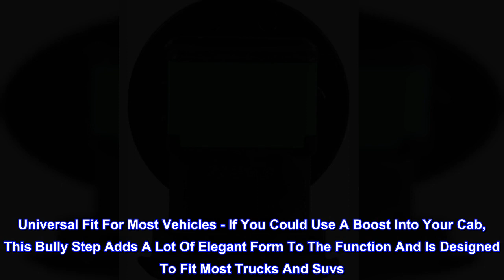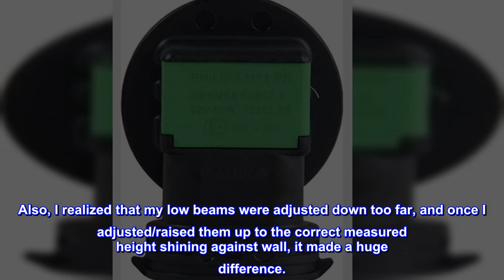Great product - Philips Automotive Lighting H11 Vision Upgrade Headlight Bulb with up to 30% More V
Great product -  Philips Automotive Lighting H11 Vision Upgrade Headlight Bulb with up to 30% More Vision, 2 Pack,123

Get Up To 30% More Vision On The Road Compared To A Standard Minimum Legal Requirements In Low Beam Headlamp Test Results. Base: PGJ19-2
Choose Philips Vision Headlights For Increased Comfort And Safety
Universal Fit For Most Vehicles - If You Could Use A Boost Into Your Cab, This Bully Step Adds A Lot Of Elegant Form To The Function And Is Designed To Fit Most Trucks And Suvs
All Philips Upgrade Headlights Are Dot Compliant
Philips Vision upgrade headlight bulbs produce a longer light-beam projection for increased safety and comfort. The Philips Vision range ensures excellent lighting performance, at the right price for your everyday driving needs. Overall, the benefits and advantages of replacing in pairs are numerous: less hassle, cost savings, avoiding headlight failure, a brighter and more balanced beam, but above all, safety.

Brighter than standard lights, and I adjusted low beams up enough.
These low beam headlights work well, and are brighter than standard lights! Not as white in color as you'd think, but that's to be expected with non led lights. Also, I realized that my low beams were adjusted down too far, and once I adjusted/raised them up to the correct measured height shining against wall, it made a huge difference.